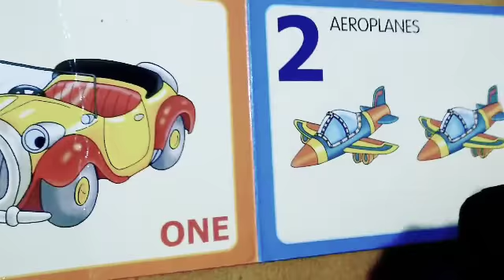Counting 1-10 song number learning for kids